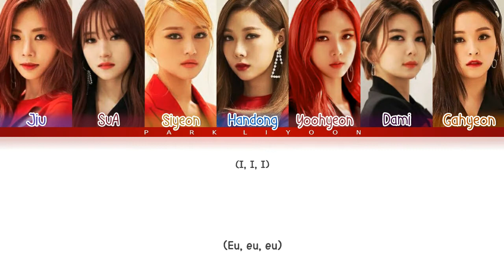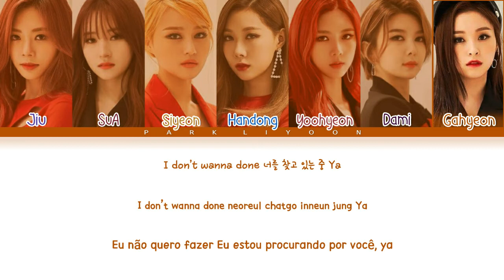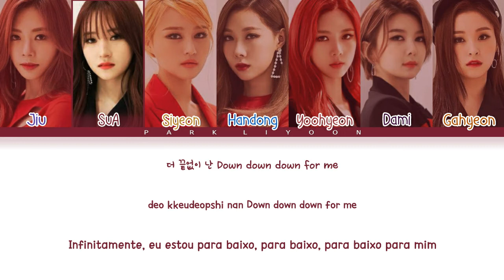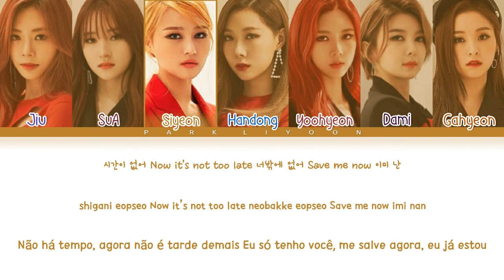DREAMCATCHER – Piri |Tradução/Legendado (Color Coded Lyrics HAN/ROM/PT-BR)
• Artist: Dreamcatcher
• Song: Piri
• Album: The End of Nightmare

(I'm testing this form of video to see if it works!)

Dreamcatcher Tradução
Dreamcatcher Legendado
Dreamcatcher Tradução Piri
Dreamcatcher Legendado Piri
Dreamcatcher Lyrics
Dreamcatcher Lyrics Piri